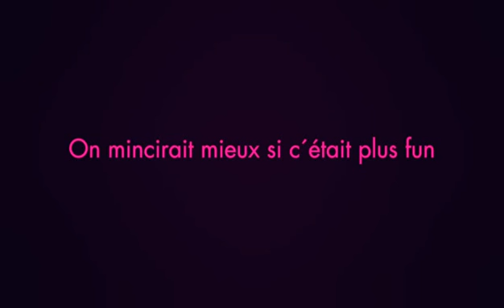Creative Strip Tease - Contrex Adv